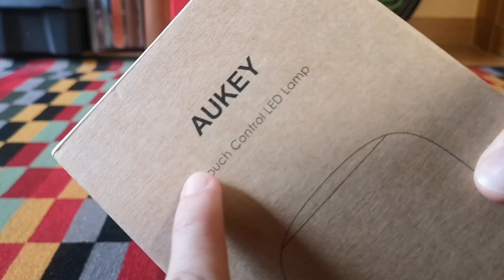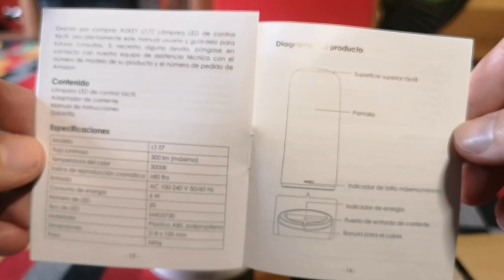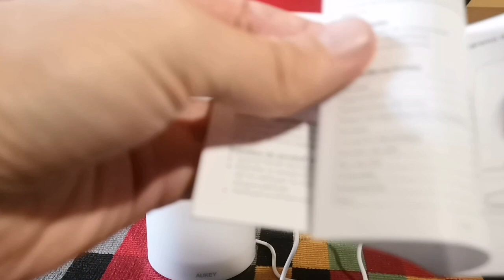¿Quieres ver CÓMO FUNCIONA la lámpara TACTIL de Aukey? 🚨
►►► Compra esta lámpara en amazon

Iluminación sencilla: esta lámpara led de escritorio da luz blanca cálida a habitaciones, salas de estar y oficinas modernas de estilo informal
Luz segura para los ojos: su luz uniforme y difuminada es cómoda para los ojos y perfecta para leer o relajarse
Manejo sencillo: establece el nivel de brillo intuitivamente con su superficie táctil de alta sensibilidad; el nivel de brillo quedará configurado para la próxima vez que la enciendas
Tecnología LED duradera: las eficientes bombillas LED Solo necesitan 6 vatios para generar 300 lúmenes, y su duración Es increíble
Contenido: lámpara led táctil aukey lt-t7, adaptador de corriente, manual de instrucciones, garantía de 45 días con devolución del dinero, garantía de 24 meses con sustitución del producto
►Danos un Like para ayudarnos.